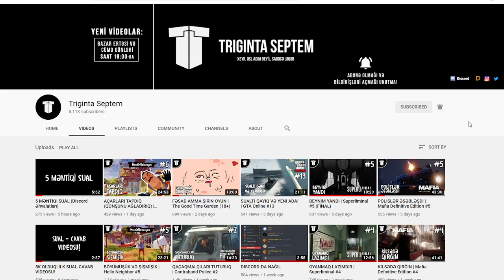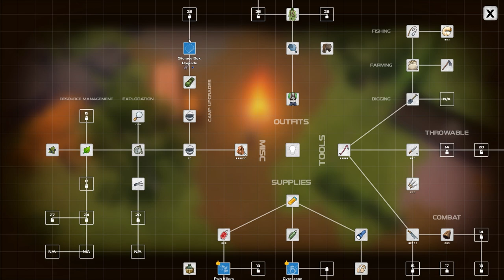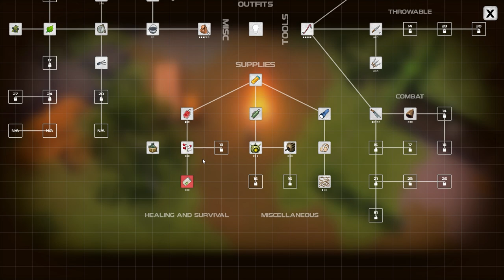ZOMBİLƏRİ MƏHV EDƏN QURĞU | Dysmantle #6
Dysmantle oyunu azərbaycanca, 6-cı bölüm kanalda! Bu bölümdə ən böyük çantanı düzəldirik və zombiləri məhv edən qurğu tikirik. Xoş izləmələr!
oyun
oyunlar
triginta septem
triginta
septem
oyun
kanali
azeri oyun kanali
gülməli montaj
yutuber
aztube
oyunçu
azeri yutuber
oyuncu
oyun videoları
montaj,
gülməli anlar
gulmeli anlar
triginta septem yeni video
triginta yeni
among us
raft
gta
pubg
the forest
dublyaj
dublaj